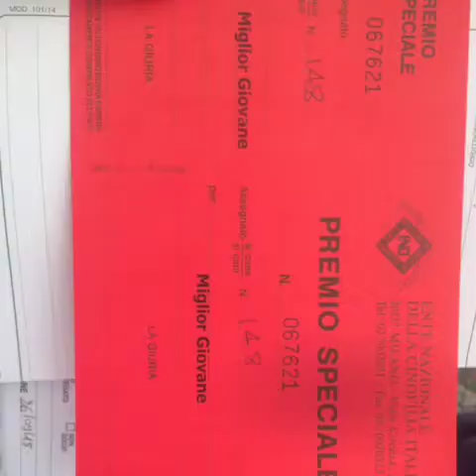ERCOLINO CANE BOXER PRIMO ANNO